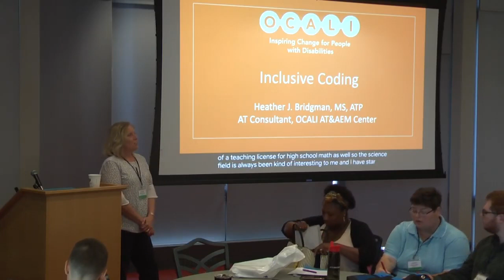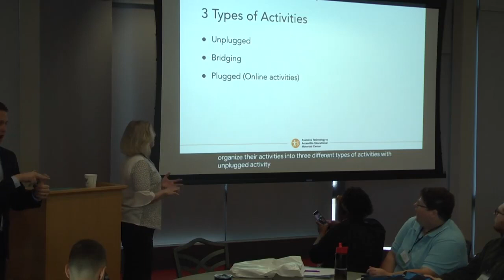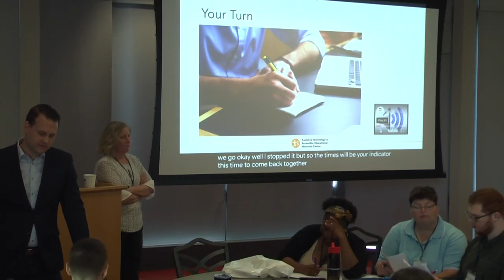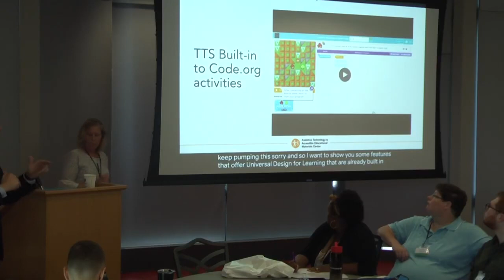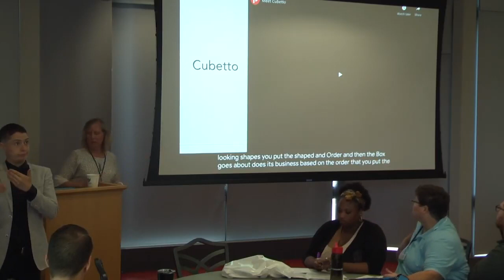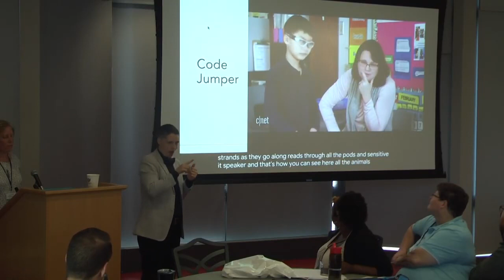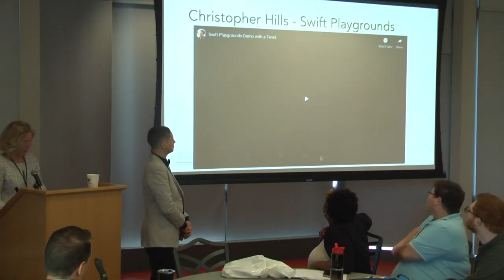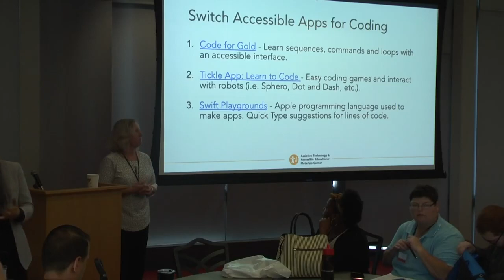Heather Bridgman: Inclusive Coding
The purpose of this session is to introduce educators to the basic concepts of coding and share ways that coding can be made accessible to individuals with disabilities. All students, regardless of learning abilities, should be given the opportunity to experience and learn STEM (Science, Technology, Engineering, and Math) curricula. Through the constructs of Universal Design for Learning and by providing access to the core coding concepts, this session will show that all students can code. Coding is a basic construct of STEM that embodies problem solving and an understanding of engineering. Driven by hands-on learning experiences, young learners and those with disabilities can begin to experience the core concepts of coding including events, sequences and loops. Concrete coding through physical manipulatives and tangible coding through manipulation of code via a touchscreen mobile device offers a variety of modalities for access. Scratch, which is a block-based visual programming language, provides a means for students to drag and drop lines of code to interact with animations or robots. The latest version of Scratch (3.0) is written in HTML, which means it is accessible through a touchscreen device.This session will discuss multiple means of access to coding to show that all students can be provided opportunities to experience STEM curricula through coding. Resources for novice coders to begin implementation will be shared. Additionally, specific tools such as Code Jumper are available to provide access to coding for individuals with visual impairments.